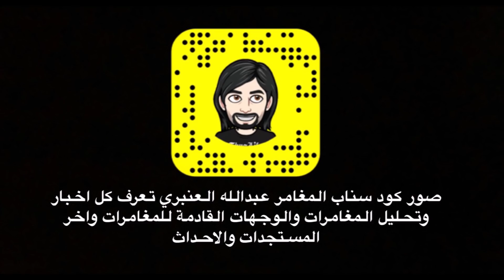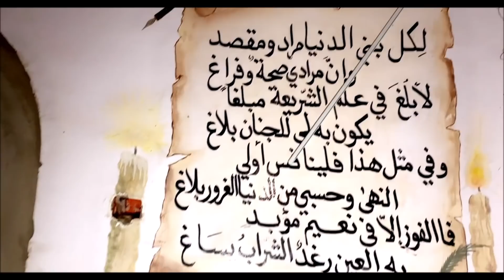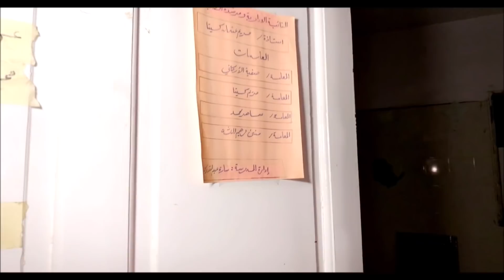جن فوق سور مدرسة البنات المهجورة مغامرة المغامر عبدالله العنبري